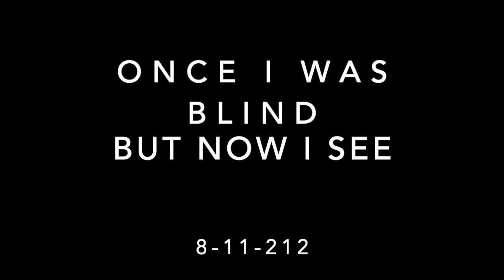Once I was Blind but Now I See